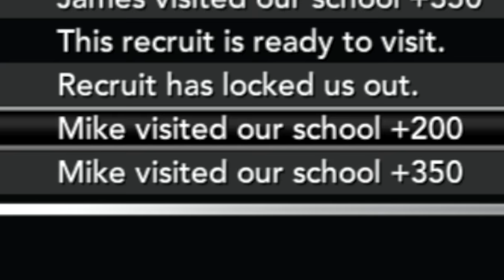Epic thriller in rivalry game | NCAA 14 Team Builder Dynasty Ep. 8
If you read all the way down here you are a complete legend.